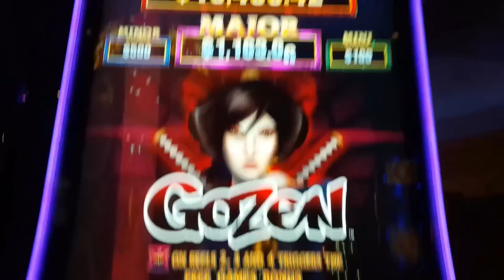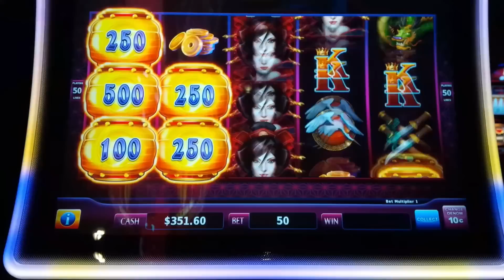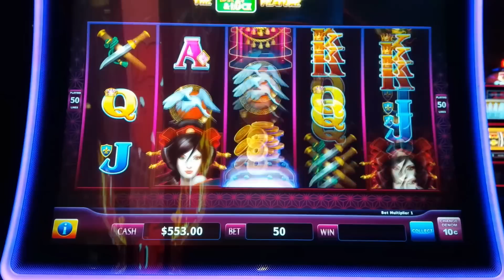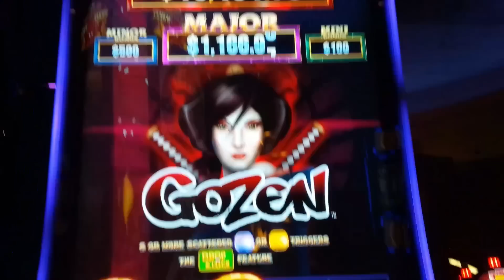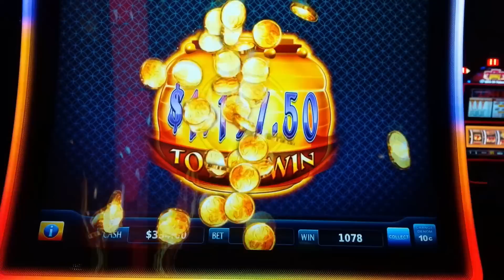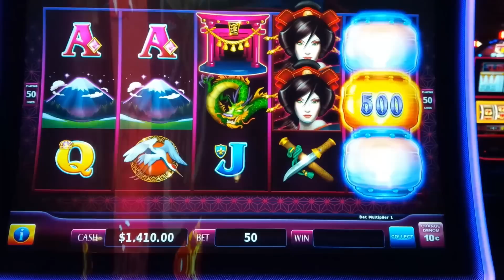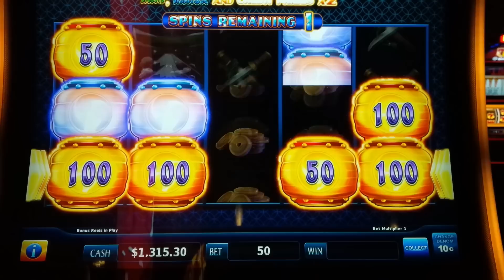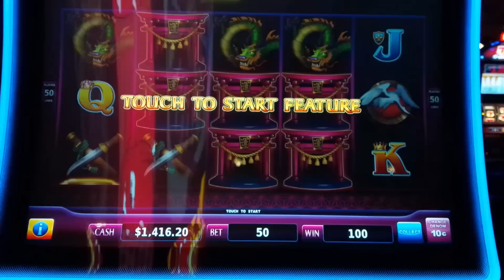OVER 200X ~ JACKPOT! Drop & Lock Gozen Slot - HUGE!!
WE SEE IT ALL on the Drop & Lock Gozen slot machine by Light & Wonder!

Drop & Lock is the follow-up to the incredibly popular Lock It Link family of slots and it now has new themes including Sweet Swirl and Gozen, which is what I feature in this slot video!

You win in Drop & Lock Gozen by landing winning pay lines although the real fun is with one of the two special features of the game:

The Free Games Bonus is initiated by landing at least one bonus symbol on reels 2, 3 and 4 and if you do, the sum of all bonus symbols is totaled for your number of awarded free games. During this bonus, any wild symbol that lands will nudge to fully occupy the reel!

The Drop & Lock Feature is initiated by landing 6 or more of the special Drop & Lock bonus symbols for 3 Drop & Lock spins. At the start of the feature, all initiating bonus symbols shift down to the bottom of the screen where the golden bonus symbols have either Credit Values or Progressives associated with them and the white bonus symbols do not. The range of credit values depends on the total bet you made. After each spin, any new bonus symbols fall into place, very reminiscent of the most popular game on the planet, Tetris! If a row is filled with symbols, all values in it are awarded and your spin count resets to 3, just like in Lock It Link and Lightning Link. A twist is, that if you fill 2 or 3 rows on a single spin, your win is multiplied by 2x or 3x respectively - except for Major or Grand Progressives!

The Drop & Lock series is an awesome one, and I scored a SHOCKING JACKPOT on Sweet Tweet Or a BETTER THAN JACKPOT session on That's Bananas

0:00 Drop & Lock Gozen Intro
2:48 Drop & Lock Feature!
7:27 Drop & Lock Feature!!
12:44 Drop & Lock Feature!
15:54 Free Games Feature!